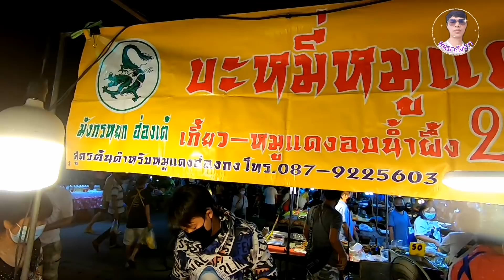ขายดี​มาก!!!บะหมี่​หมู​แดง​อบน้ำผึ้ง!!มี20฿ก็อิ่มได้!!(คลิปก่อน​โค​วิด​ระบาด​รอบ​2​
#​บะหมี่​20บาท#บะหมี่​หมู​แดง​สร้าง​อาชีพ
ร้านบะหมี่​หมู​แดง​อบน้ำผึ้ง20​บาท, พิกัด​ตลาด​วัด​ท่าพระ, ขายวันอาทิตย์​1​วัน, ร้านเปิด​15.00​ถึง​19.00​น, บะหมี่​ราคา20, พิเศษ​30,เชิญ​แวะ​ไป​อุดหนุน​กัน​ได้​นะครับ​
พิกัด​แขวง วัดท่าพระ
เขตบางกอกใหญ่ กรุงเทพมหานคร 10600